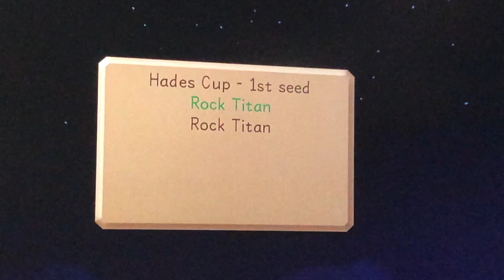Lets play kingdom hearts final mix part 31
In today’s episode we finally finish the Hades cup and take on 3 bosses I hope you enjoy